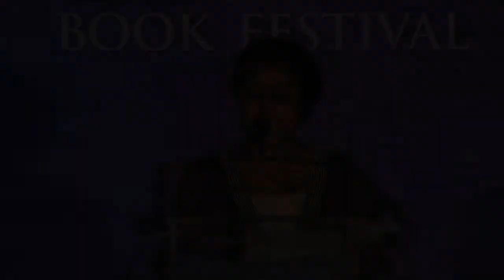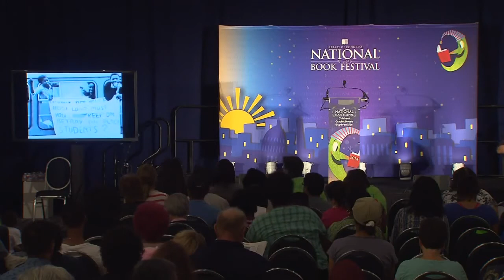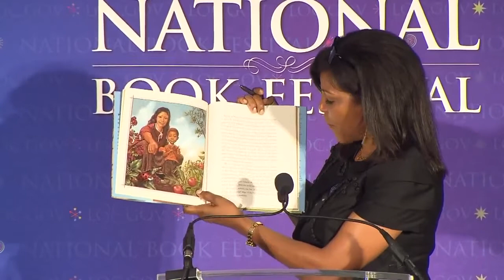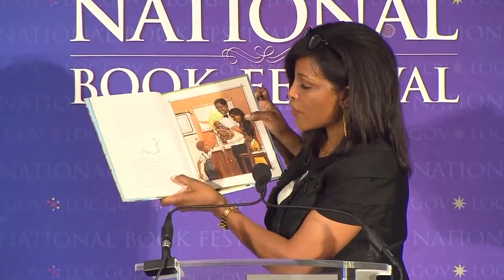Ilyasah Shabazz, Motivational Speaker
To book motivational speaker Ilyasah Shabazz for your next event, please contact . And for more information about Ilyasah Shabazz (including expanded bio, program outlines, more videos, speaking fees, etc.)

She is an inspirational role model and advocate for women and girl empowerment. Her lifework is devoted to helping others find inner strength and purpose. While she is frequently asked to speak about the legacy of Malcolm X, she shares that it is her mother Dr. Betty Shabazz’s wisdom, courage and compassion that guide her.

Ilyasah is an educator, activist, motivational speaker, and author of four award-winning publications: Growing Up X (Random House 2002) a coming of age memoir; Malcolm Little: The Boy Who Grew Up to Become Malcolm X (Simon & Schuster 2014) a children’s illustration book; X, a Novel (Candlewick Press 2015) a young adult historical fiction, and her newest release, Betty Before X (MacMillan 2018) a middle school historical fiction. She has received two NAACP Image Awards, Walter Dean Myers Honor, Library of Congress Inaugural Award, American Library Association Coretta Scott King Honor, and has been long listed for The National Book Award.

Ilyasah promotes higher education for at-risk youth, interfaith dialogue to build bridges between cultures for young leaders of the world, and she participates on international humanitarian delegations. Ilyasah produced training programs to encourage higher education for the City University of New York Office of Academic Affairs. She served twelve years where she was raised in the city of Mount Vernon, New York on the Executive Youth Board, and served 12-year appointments as Director of Public Relations, Director of Public Affairs & Special Events, and Director of Cultural Affairs. She mentors at Nile Rogers’ We Are Family Foundation, group homes, lock-up facilities, high schools and college campuses through production of her exclusive production, The Wake-UP TourTM.

Ilyasah retraced her father’s footsteps to the Holy City of Mecca, explored religious and historical sites in Egypt and Jordan as the guest of Princess Alia Hussein, participated in interfaith dialogue study programs under Rabbi Nancy Kreimer and Dr. Aziza Al Hibri, and served as member of the American Interfaith Leadership delegation that participated with Malaria No More Foundation in Mali, West Africa. Ilyasah also served as a member of the United States delegation that accompanied President Bill Clinton to South Africa to commemorate election of President Nelson Mandela and the economic business development initiative.

Ilyasah serves as a Trustee for the Harlem Symphony Orchestra, The Malcolm X & Dr. Betty Shabazz Memorial and Educational Center, and The Malcolm X Foundation. She is a member of the Arts Committee for the New York City Opera at Lincoln Center and a project advisor for PBS award-winning Prince Among Slaves documentary. She holds Master of Science in Education & Human Resource Development from Fordham University; Bachelors of Science in Biology from SUNY/New Paltz; and is currently an adjunct professor at John Jay College for Criminal Justice in New York City.